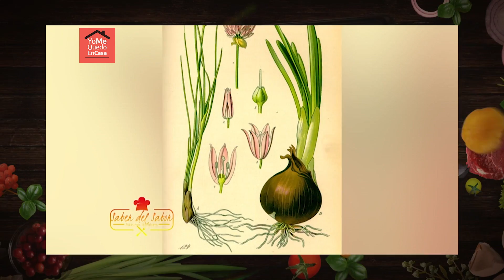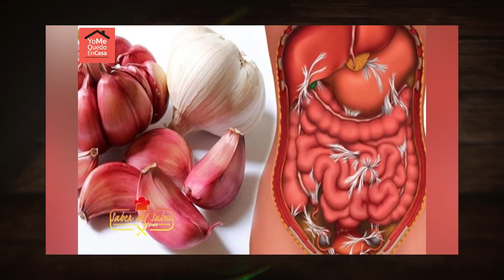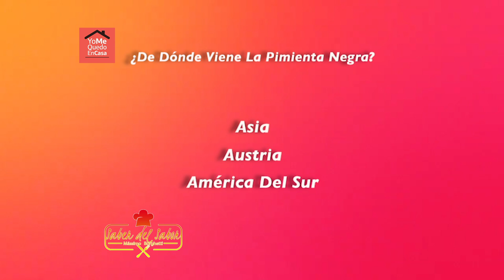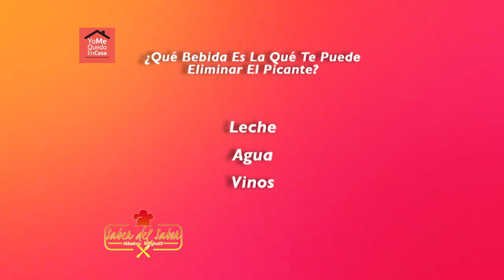Saber del Sabor, este secreto esta muy sabroso-Secreto de cerdo con auyama salteada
Tome nota de esta sencilla receta
Secreto de cerdo con auyama salteada
Ingredientes (4 comensales)
2 piezas de secreto de cerdo
350 gramos de ahuyama (sin piel ni semillas)
2 dientes de ajo grandes
1 nuez de raíz de jengibre
5-6 ramitas de cilantro fresco
8 c/s de salsa de soja
1 c/c de chile
Sal fina

Elaboración
Retira el exceso de grasa que pueda tener el secreto de cerdo y secar bien con papel de cocina. Corta la auyama en pequeños dados homogéneos. Pela el jengibre y pícalo bien fino, también se puede rallar, pero en este caso prefiero  trocitos minúsculos de este ingrediente en la degustación, además de evitar que se queme al cocinarlo, pela los ajos y pícalos finos .

Poner a hervir la auyama con sal que queden crocante, retirar del agua y poner en agua fría y reservar

Pon una parrilla o plancha a calentar con un poco de aceite de oliva virgen extra, sala ligeramente el secreto de cerdo y ponlo en la plancha a fuego fuerte para que se dore bien, cocínalo por los dos lados intentando que el interior en la parte más gruesa, quede rosado reservamos.

En una sarten con aceite sofreír el jengibre, el ajo luego las auyama satera por unos 30 segundo luego mojar con la salsa de soja Finalmente incorpora el cilantro picado, dale un par de vueltas y retira del fuego. Se puede añadir un poco de chile al saltear la calabaza, pero si no a todos les gusta el picante, podemos no ponerlo.

Emplatado
Sirve el secreto de cerdo acompañado de la auyama añade unas hojas de cilantro fresco. Y listo

La elaboración es muy sencilla y rápida, la carne se cocina al gusto del comensal y la auyama podríamos decir que también, aunque en esta ocasión es recomendamos que sólo le des un breve salteado para que absorba los sabores del resto de ingredientes, pero que se mantenga tersa y casi crujiente.